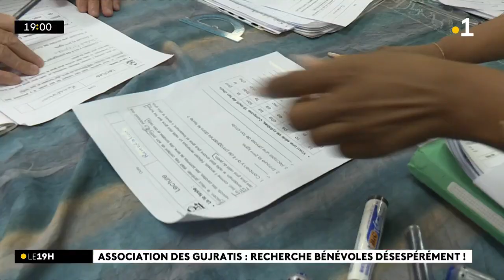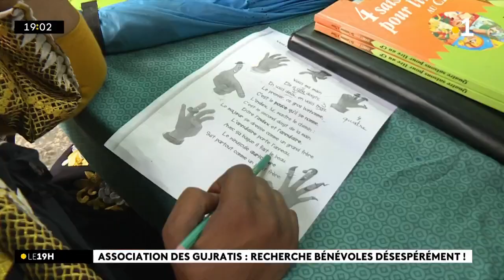L'association cherche des bénévoles sachant parler les langues de la zone Océan indien